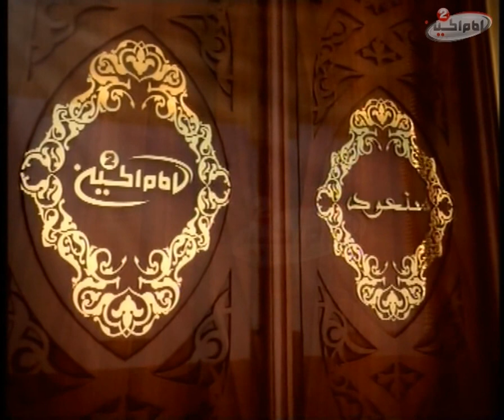شهر الرحمة والرضوان(17): مكانة النبي محمد صلى الله عليه واله عند الله تعالى, 1436 ق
موضوع البرنامج: ذكرى ولادات اهل البيت عليهم السلام

تقديم: محمد الاعرجي
الضيف المشارك: قاسم محمد القاسم
موضوع الحلقة: مكانة النبي محمد صلى الله عليه واله عند الله تعالى
التاريخ: 20 شعبان 1436 ق
الحلقة: 17
الكود: 10.04747

المواضيع الجانبية:
كيف وصل النبي محمد صلى الله عليه واله لهذه المنزلة عند الله تعالى؟
اخلاق النبي محمد صلى الله عليه واله مع عامة الناس
معاناة النبي محمد صلى الله عليه واله في اول رسالته

الرسول محمد صلى الله عليه واله
صفات النبي محمد صلى الله عليه واله
الاسلام
القران

أساليب و طرق ايصال المساعدات المالية لقناة الامام الحسين عليه السلام:

١- عبر مكاتب شركات التحويل المالي في مدينة كربلاء المقدسة الى قناة الامام الحسين عليه السلام
٠٠٩٦٤٧٨٢٢١٨٠٠٠٥ العراق

٢- عبر ارسال رسالة باسم لبيك ياحسين الى رقم هاتف قسم العلاقات العامة في القناة sms او الواتس آب
٠٠٩٦٤٧٨٢٢١٨٠٠٠٥ العراق

اب ستور
Imam husseintv by IMAM HUSSEIN TELEVISION NETWORK

موقع قناة الامام الحسين عليه السلام الثانية باللغة العربية:

https//Imamhussein2.tv